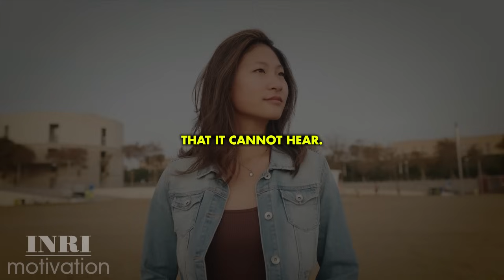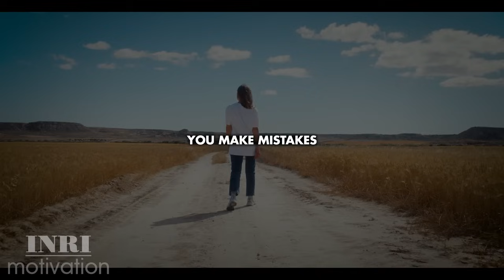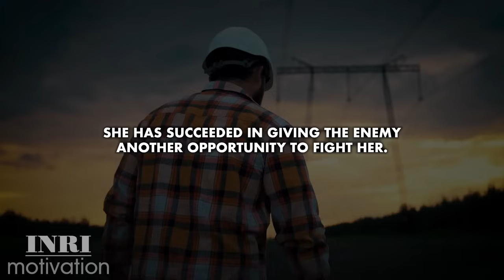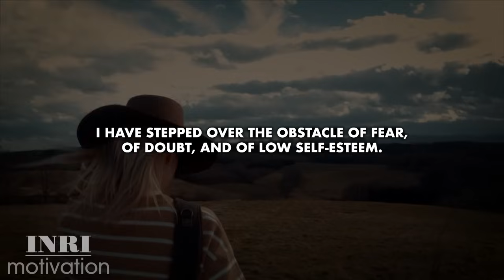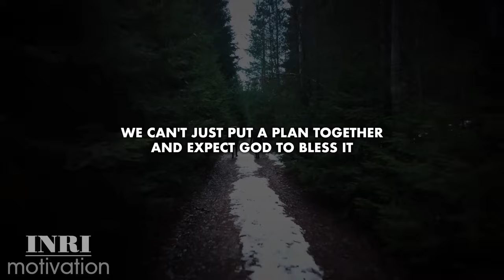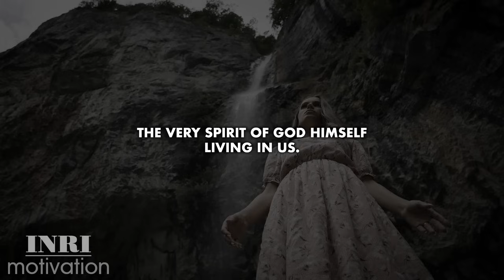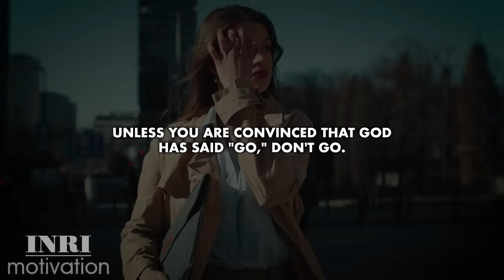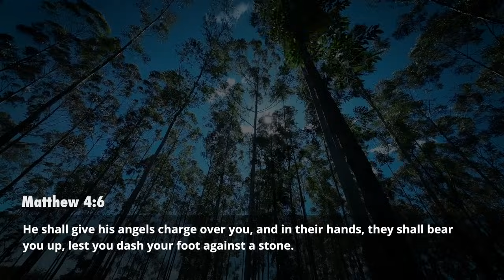THIS IS YOUR CONFIRMATION | God Is About To Change Your Story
This is your confirmation—God is about to change your story! If you've been waiting for a breakthrough, this message is for you. Trust that God's timing is perfect, and He is working behind the scenes to bring transformation to your life. Embrace the faith, believe in His promises, and get ready for a powerful change.